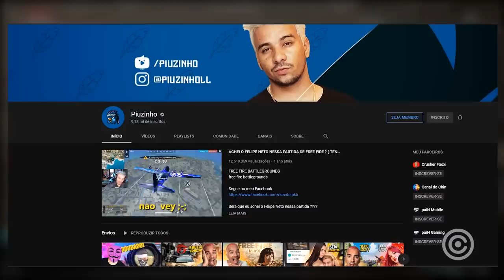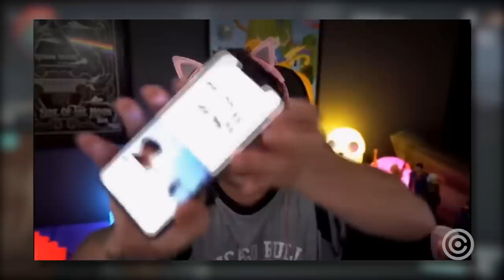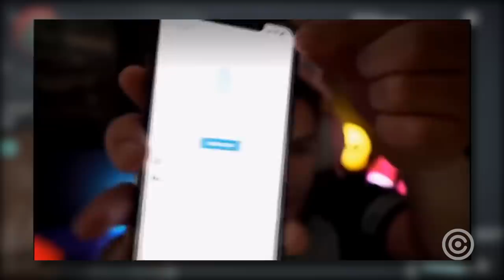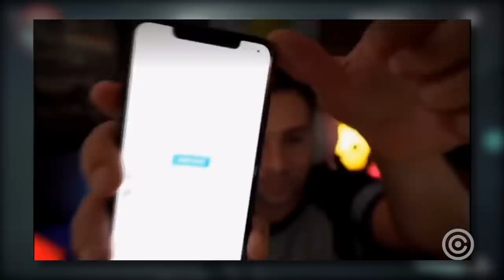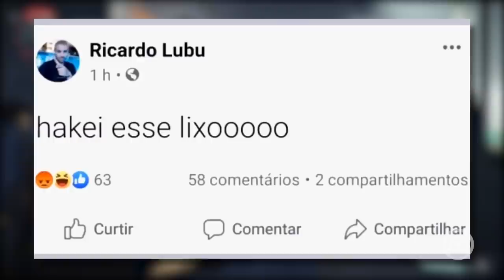Piuzinho - o YouTuber mais HUMILDE da História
Utilize o nosso código e ganhe um bônus em Bleach Immortal: W921DCFI

Entenda a história recente de como o YouTuber e Streamer Brasileiro PIUZINHO teve seu canal HACKEADO e mostrou uma Humildade absurda em sua história de resolução.